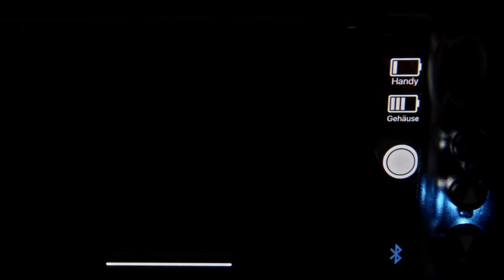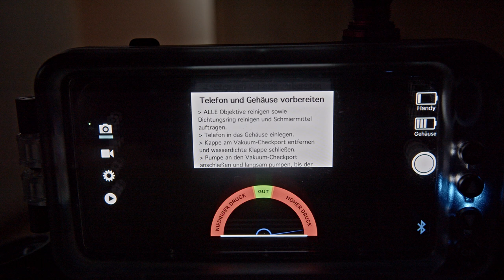Diving Germany with the SeaLife SportDiver Smartphone Housing (German)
(German Language Audio) German professional underwater photographers Tobias Friedrich and Marc Hillesheim unbox, setup and dive the SeaLife SportDiver for iPhone and Android.